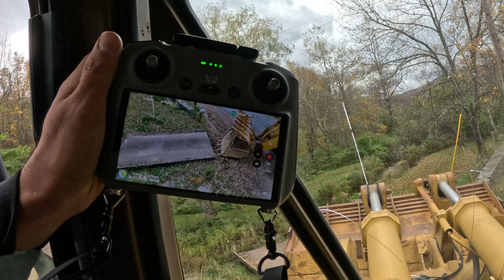Moving a steel bridge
Using a wheel loader to pick up a metal bridge and move it to a new spot.